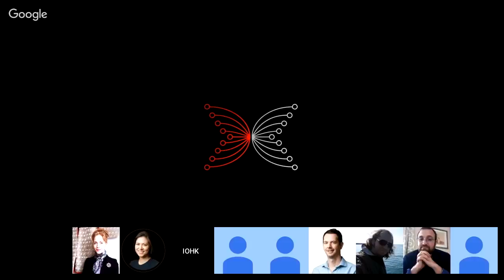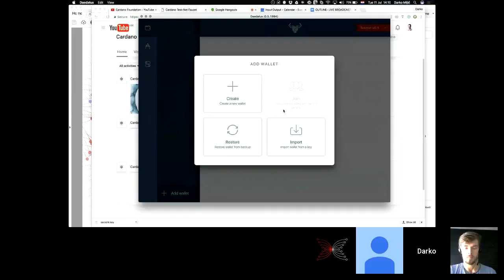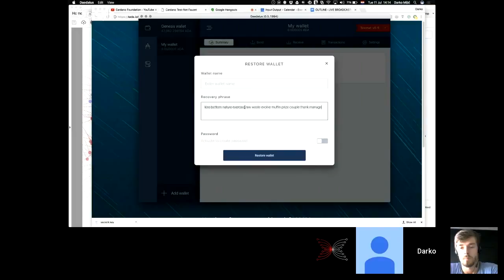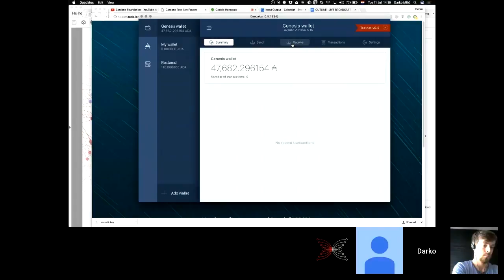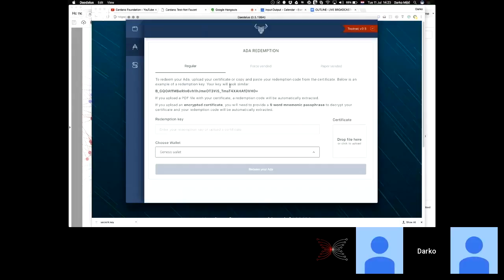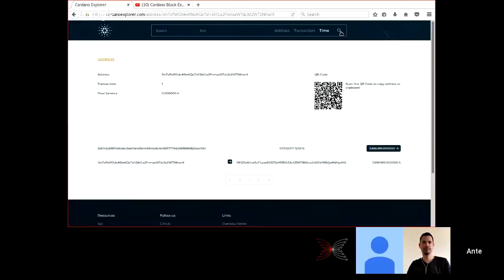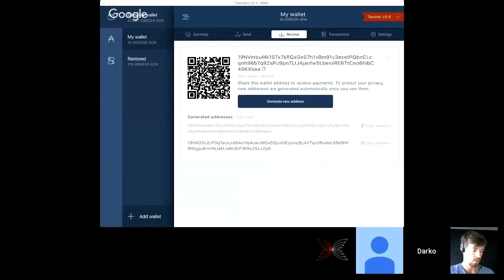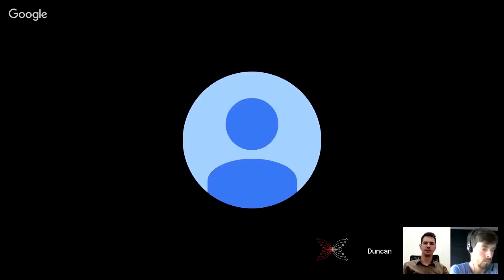Cardano TN05 Features | IOHK Engineering partner.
Demonstration of Testnet 0.5, the test version of the Cardano network. Introduction from Charles Hoskinson, IOHK CEO.
- Please see all links in this description -

0:00
Introduction and general update on the project.
Charles Hoskinson
CHIEF EXECUTIVE OFFICER + FOUNDER

21:31
General update on TN0.5 & MainNet builds.
Duncan Coutts, PhD
INT DIRECTOR OF ENGINEERING + TEAM WELL TYPED

25:15
New features for the Daedalus platform
Darko Mijić
CROSS-PLATFORM DEVELOPER + TEAM DEADALUS MANAGER

40:50
A look at the Cardano Block Explorer
Ante Kegalj
CARDANO SL DEVELOPER  + TEAM PURESCRIPT MANAGER

47:12
Questions & Answers from the community.
Tamara Haasen
CORPORATE CULTURE OFFICER

The Cardano Portfolio

Cardano Launch
Final development steps for main net launch

Cardano Documentation
Full technical documentation of the project

Cardano Roadmap
Development path of the Cardano project

Why Cardano
The philosophy behind the project

Daedalus Platform
Open source platform

Cardano Testnet
Experiment with with the test net

Cardano Foundation
Follow the Foundation

IOHK
Development partner

IOHK blog
Read about the latest technology advancements